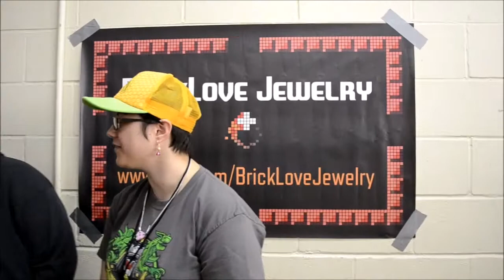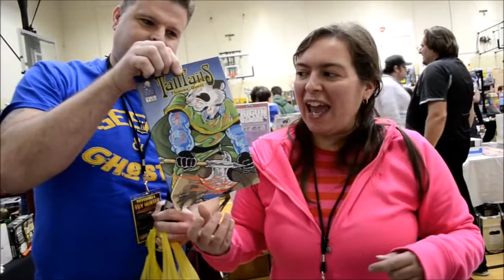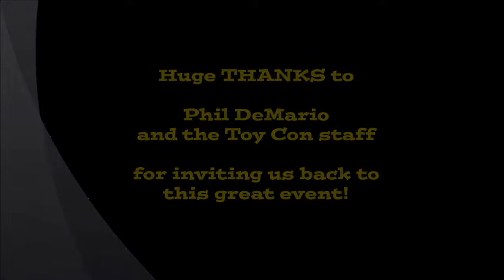Toy Con 4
Lou & Kenny hit Toy Con 4 in New Jersey! We interviewed a few people that really stood out for us, while enjoying the few hundred tables of vintage toys. There was was a lot to see, from old figures and vehicles to comic book and board games. Lou and Kenny picked up a few things, and even sat in on a Star Wars fan film preview. It was a lot of fun, and we look forward to Toy Con 5!